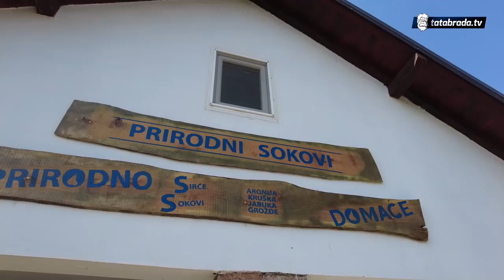"Nikada nisam imao reklamaciju!" - Sok aronije kod hadžije Ramiza je najbolji u BIH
Prirodne sokove od aronije i još drugih vrsta voća
možete naručiti telefonom:

Ramiz Sejdulahović
Brezovo Polje bb
Brčko

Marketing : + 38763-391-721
ĆEHAJE B.B,
Srebrenik 75350